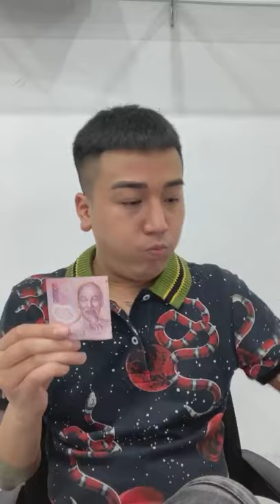Đặng Duy Long | giờ hành chính cùng Longshen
Các con vợ xem xong đăng kí ủng hộ cho tôi nhé!
Đây là kênh Youtube chính thức của Đặng Duy Long mọi kênh khác đều là giả tạo.
© Bản quyền thuộc về Đặng Duy Long
© Copyright by Đặng Duy Long Official ☞ Do not Reup